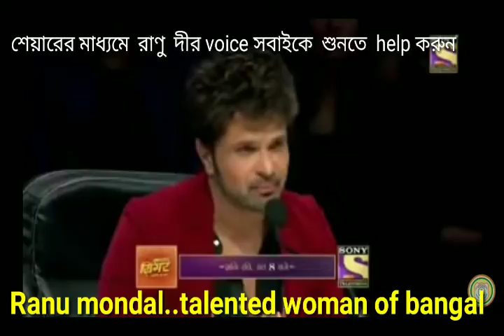Ranu mondal ka new song